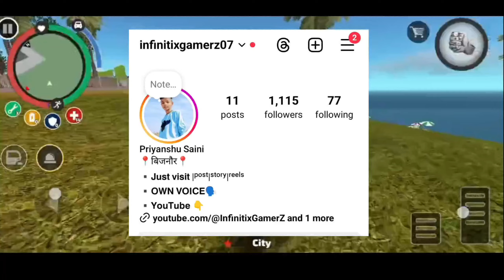🇵🇰 Pakistani Dragon Attack On Vice Town || Dragon 🐉 In Vice Town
Account is not Available